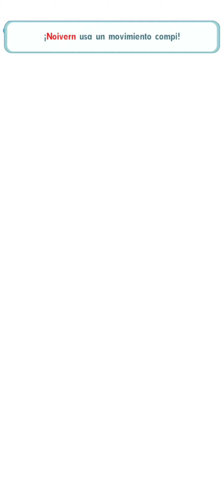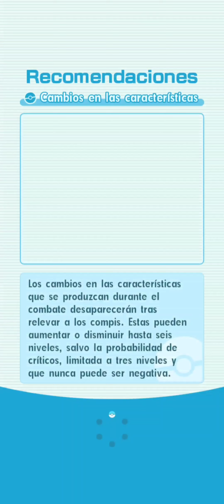Yincana de Combates (24/6/2024, 9.150 puntos) | Pokémon Masters EX